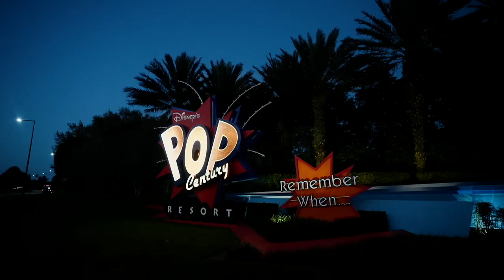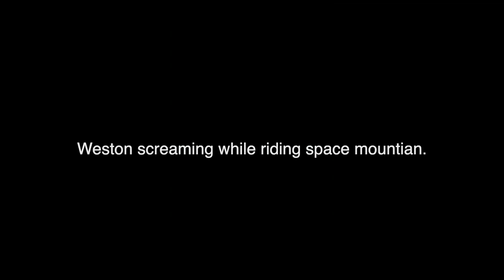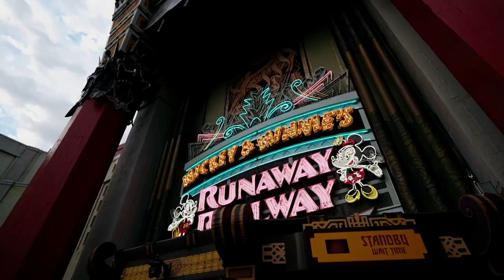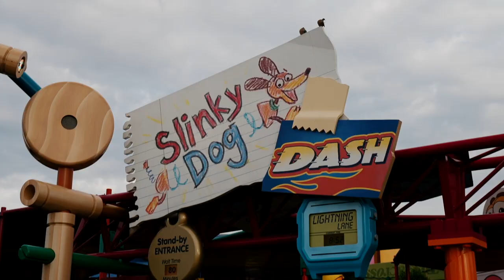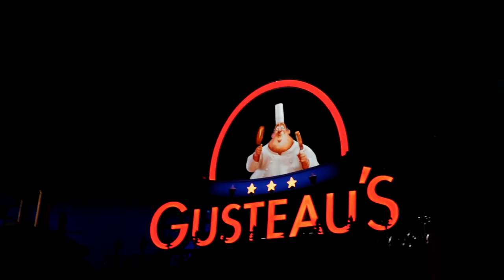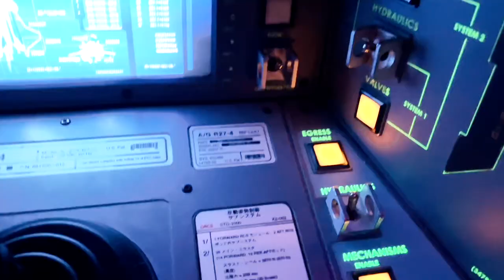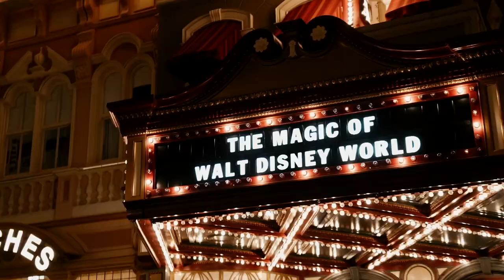Mortified: Disney Wold 2022 Trip with Miller Marley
Join us as me make fools of ourselves over and over again at Walt Disney World's 50th Celebration! We are here with our friends from Miller Marley School of Dance and Voice as they preform Dance the Mouse House in Disney Springs.

It's a long video so sit back and enjoy a week long trip to DISNEY WORLD!